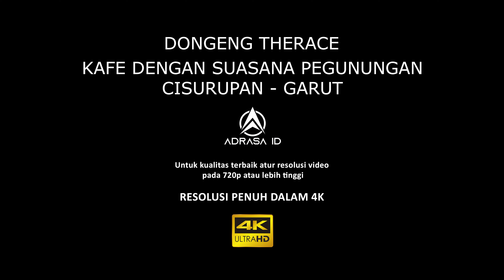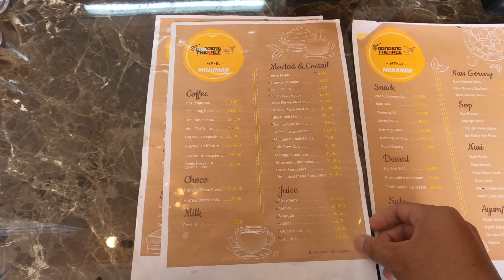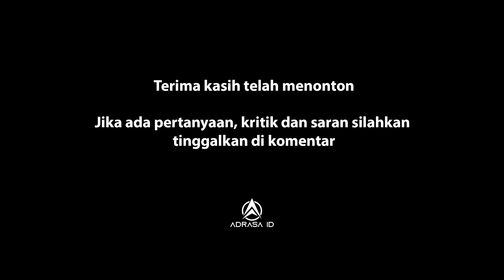Dongeng TheRace Kafe Baru Dengan Pemandangan Yang Kece Badai Cisurupan Garut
Kafe baru ini berada di cisurupan, tempat ini masih trial opening, masih banyak yang dibangun di sana-sini. Tapi sudah menawarkan menu yang beragam.